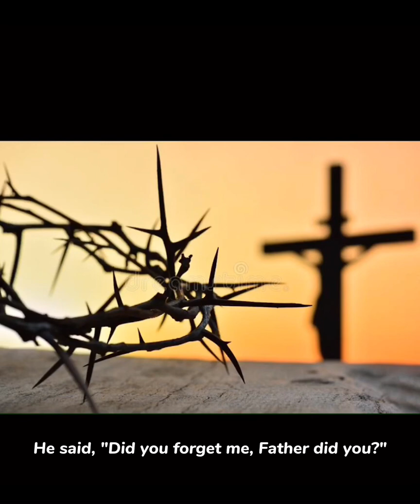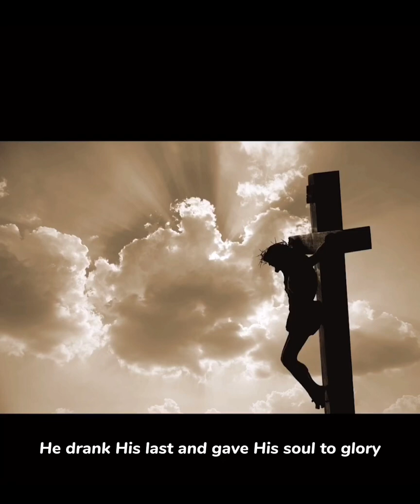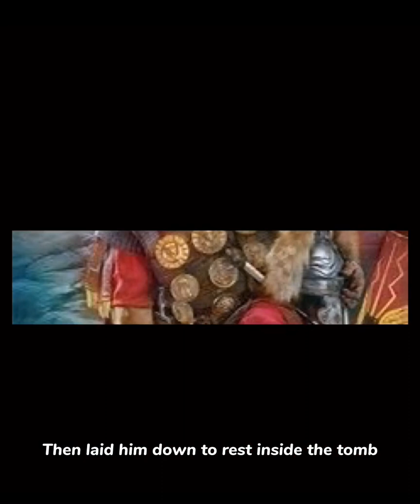Hallelujah Easter version